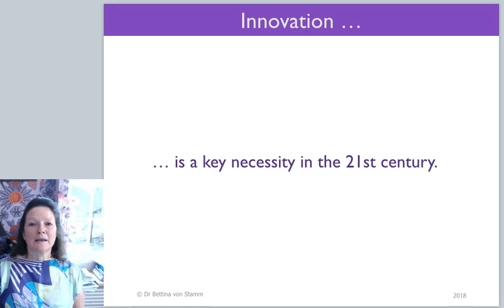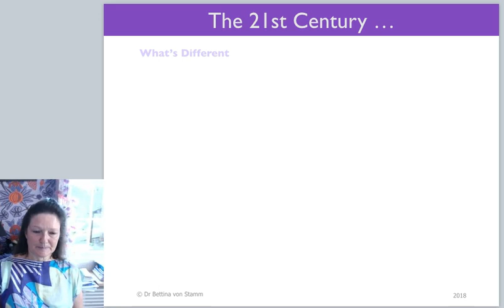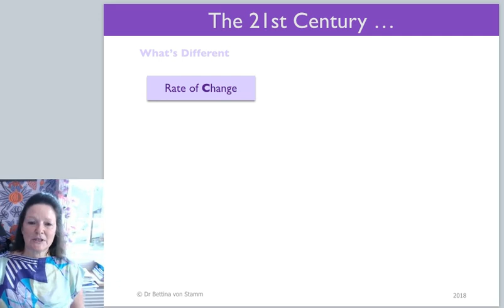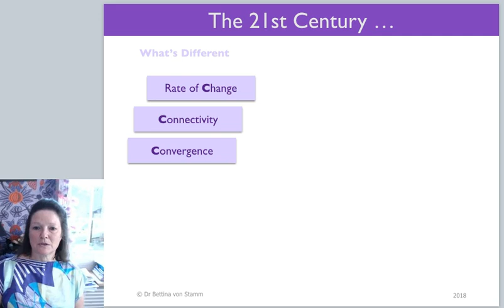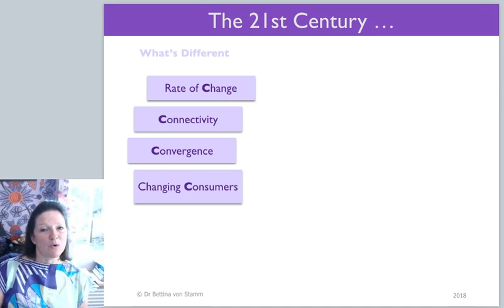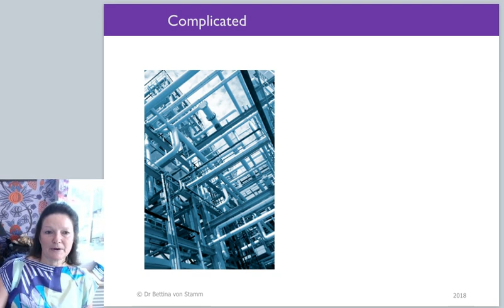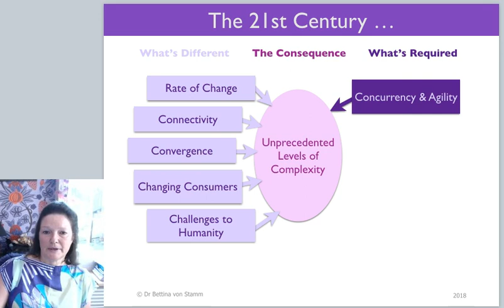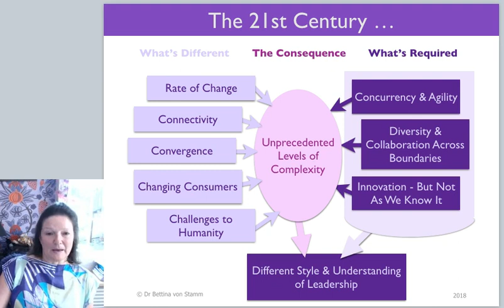18 Lecturette: Innovation, a necessity not nicety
A short lecture based on my chapter of the same title, published in 'Visionary Leadership in a Turbulent World - Thriving in the New VUCA Context', edited by: Rob Elkington, Madeleine van der Steege, Judith L. Glick-Smith, & Jennifer Moss Breen